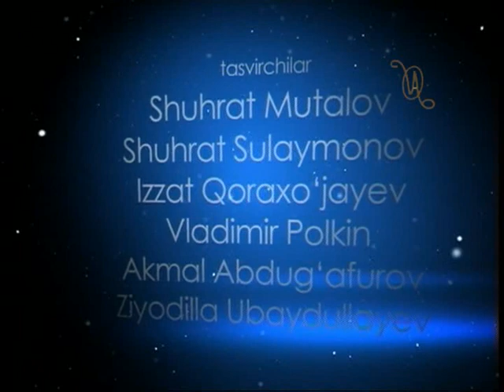Tarannum Ma'murjon To'xtasinov Xonzodabegim